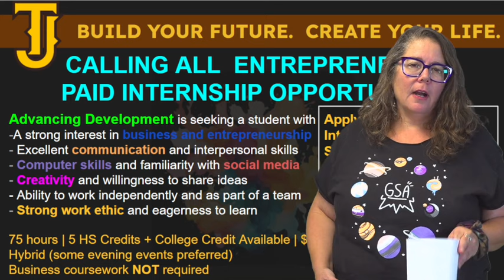SE8 30 24